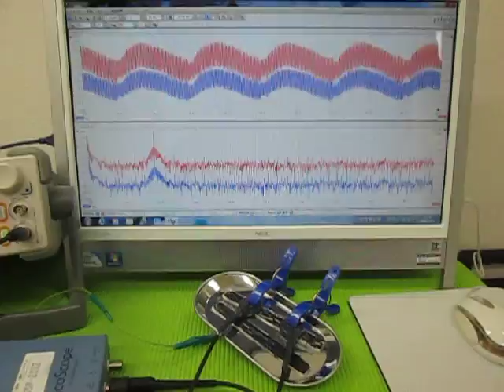超音波‹応用›実験 Supersonic wave experiment （超音波システム研究所 ultrasonic-labo）